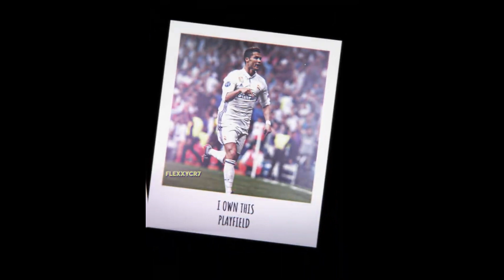BEST FOOTBALL EDITS - GOALS & SKILLS (#2) |TİKTOK COMPILATION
Hi, this video is the 2nd episode of the best football series.
I bring together the best football edits for you.